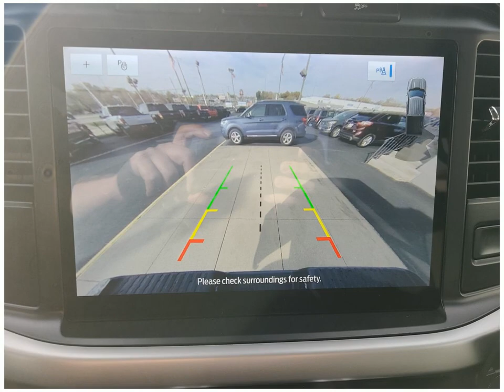Check out this 2022 Ford F-150 LT9427 Dahl Ford Davenport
This 2022 Ford F-150 comes in amazing condition and comes with 3 Miles.  Other features include Android Auto Chrome Wheels Antilock Brakes Apple CarPlay Automatic Emergency Braking Backup Camera
Crew Pickup  V6 Cylinder Engine Carbonized Gray Metallic Gasoline Fuel 23 Automatic to name just a few.